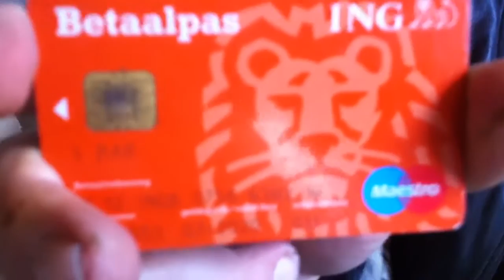Yiftach asks for your support, please donate to NL12 INGB 0756 6382 16